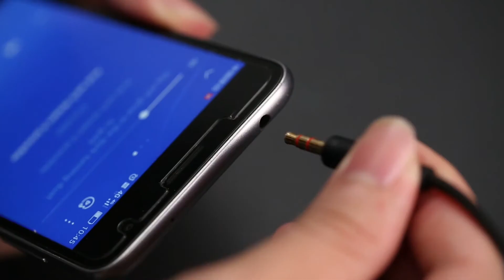Wear It Up And Listen To The World | Shop Redragon Gaming Products at Ubuy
Redragon is a high-value brand for gaming peripheral, dedicated to providing global customers a high-performance gaming hardware.

Redragon H510 Zeus Wired Gaming Headset:

Enjoy the real clear and lossless sound quality with 7.1 Surround-Sound technology, creating a field of immersion wherever in game field, listening to alive concert or in a chat room. The 53mm drivers offer a wider frequency range, richer sound fields, higher definition and extreme fidelity sound.

Shop Redragon gaming accessories at Ubuy.